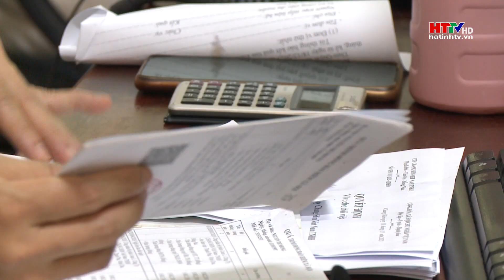7.786 lao động hưởng trợ cấp thất nghiệp | Hà Tĩnh TV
7.786 lao động hưởng trợ cấp thất nghiệp | Hà Tĩnh TV
Trong năm 2023, Hà Tĩnh đã chi trả trợ cấp bảo hiểm thất nghiệp cho 7.786 lao động với số tiền hơn 142 tỷ đồng.